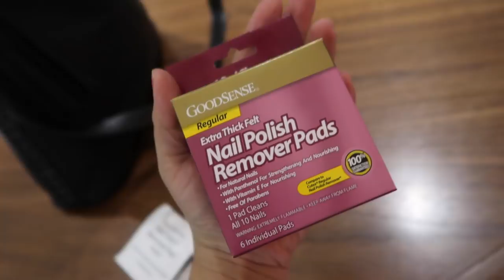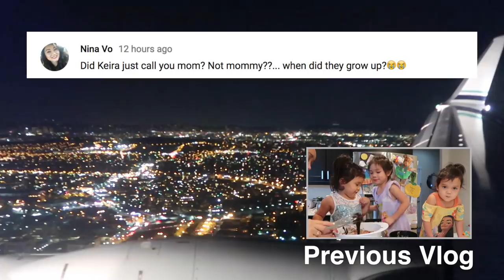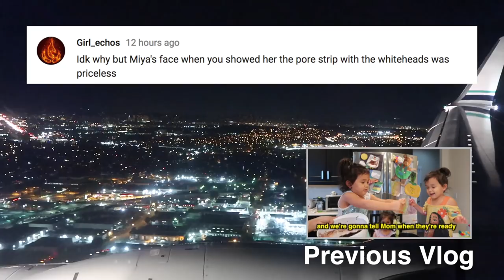A BIG SURPRISE FOR THE GIRLS IN LA! - October 26, 2017 - ItsJudysLife Vlogs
Judy's Links

Benji's Links

Vlog Camera We Use:

Blendtec Blender